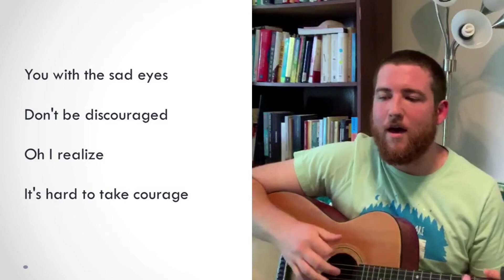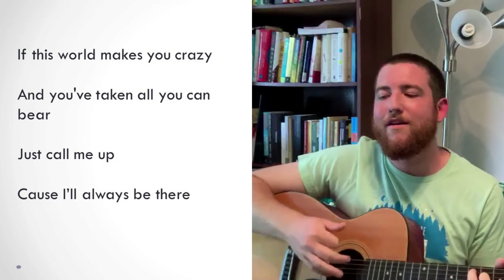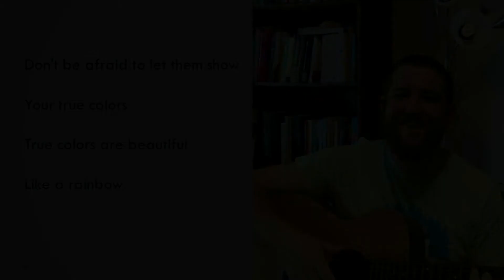"True Colors" with Liam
Here’s Liam leading “True Colors" during Camp Boggy Creek:  Beyond the Gates Summer 2020!

Want to learn more about Camp Boggy Creek, who we serve, and our programs?

For more information about our virtual program, check out Check out other fun videos and playlists on our channel

The mission of Camp Boggy Creek is to foster a spirit of joy by creating a free, safe, and medically sound camp environment that enriches the lives of children with serious illnesses and their families.